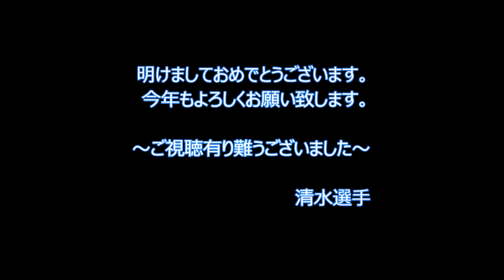Go Jimny! 清水通信 ジムニーVol.7. The Dead end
2017年1月10日、清水選手より動画が届きました。
Vol.7.はジムニーJB23、単独での林道調査のようです。

0:03 Little Too Long
3:30 From Love
7:20 Mystery
10:40 Old T Shirt (Instrumental)